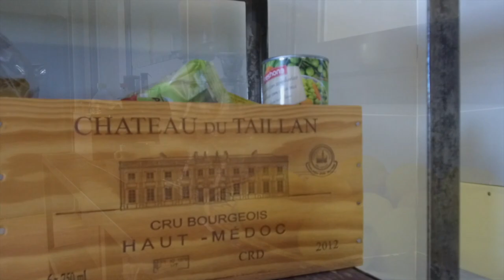Luxury Country Villa in the Mountains of Estepona with spectacular Sea views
Luxury Country Villa in the Mountains of Estepona with spectacular Sea views, 3 bedrooms, huge garage for 6 cars, close to town, beaches, golf courses.